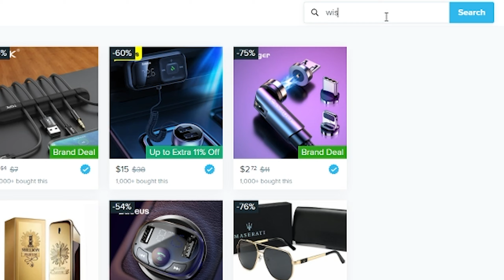Protecting this WISH wraith with my life in Apex Legends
Budget Aceu was bought from wish and we protected him in Apex Legends